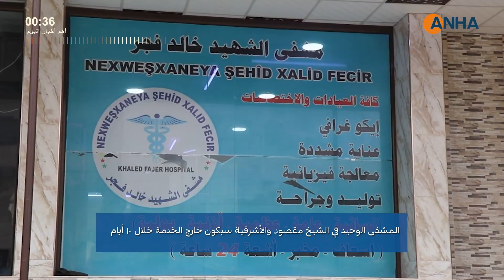أهم أخبار اليوم